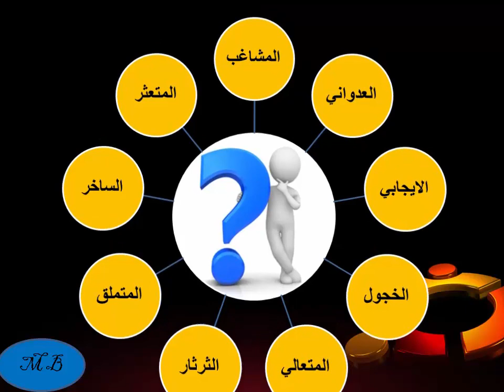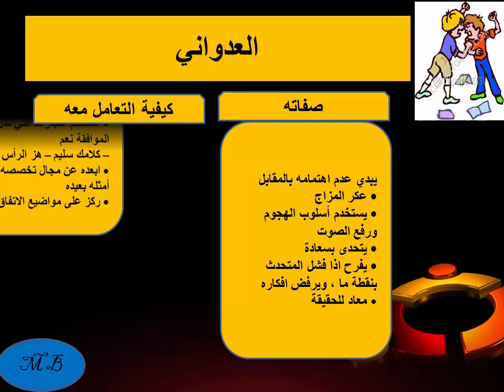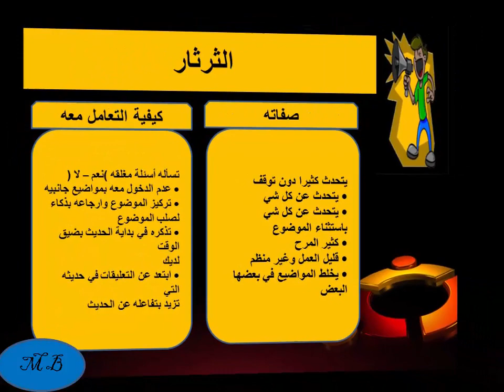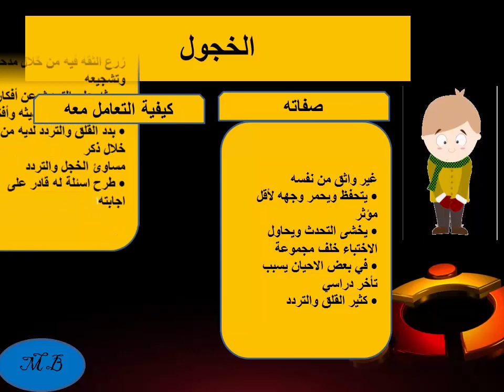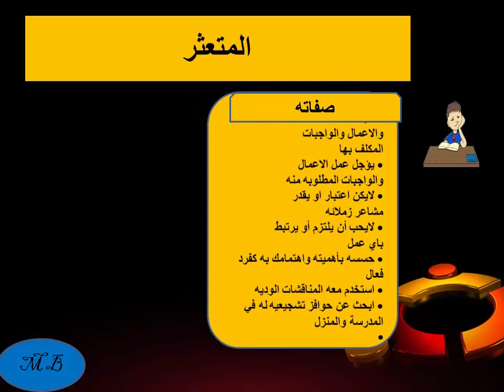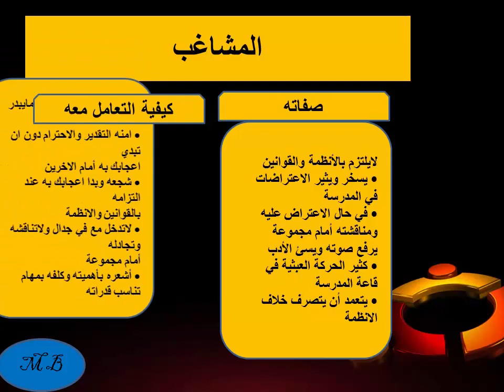كيفيىة التعامل مع أنماط المتعلمين داخل الفصل الدراسي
سيكولوجية المتعلم